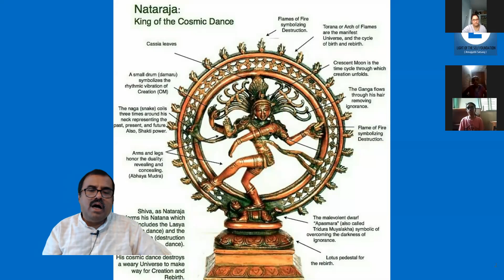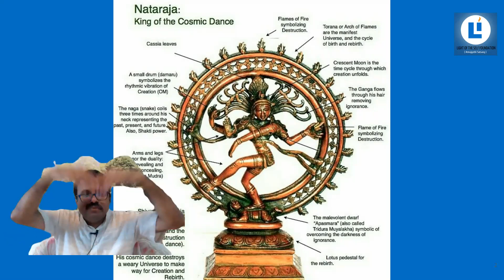Karma Yoga(Joy of Doing) D55 Kannada